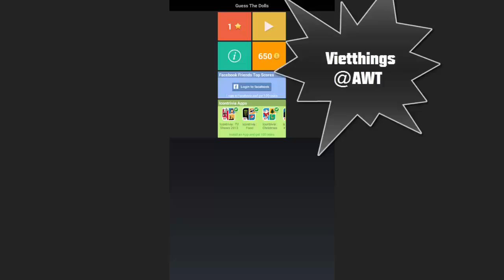Icontrivia : Dolls Level 141 - 150 - All Answers - Walkthrough ( By DINS )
Come on Barbie, Let’s go party! Yes! It’s time to party with all your favorite Barbies.
Welcome to the Barbie world. Guess all your favorite Barbie dolls in this highly addictive word guessing game.

Hints & Help: Struggling to guess a Barbie? You can reveal or remove letters to help you figure out the doll.

Ask your Friends: Stuck on a puzzle? Share it on Facebook or Twitter and ask for help from your friends and followers.

Play with Friends: Compete with your Facebook friends to see who can guess the most number of Barbie Dolls.

Features
- Remove Letters
- Reveal Letters
- Share puzzle on Facebook
- Post puzzle on twitter
- Beautiful hand drawn images